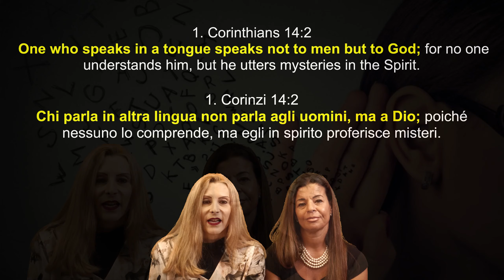HOW CAN I HEAR GOD’S VOICE MUCH BETTER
COME POSSO SENTIRE MEGLIO LA VOCE DI DIO
Kevin Zadai Died. What Jesus Showed Him Will Amaze You! | Sid Roth's It's Supernatural!